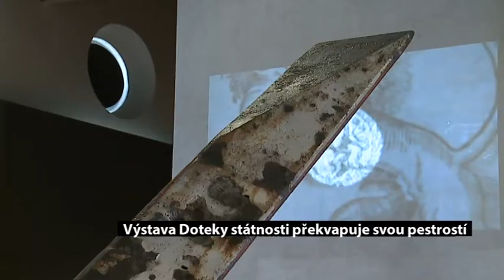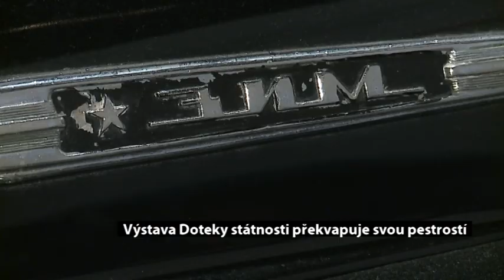Výstava Doteky státnosti překvapuje svou pestrostí